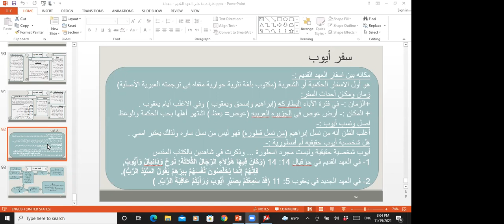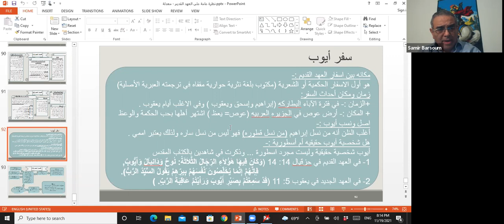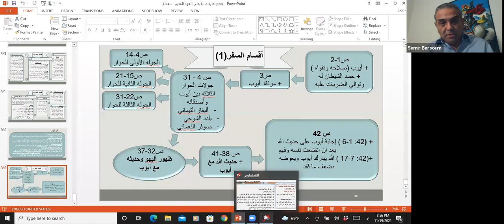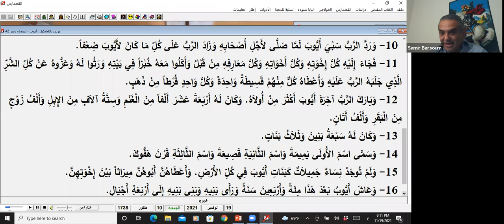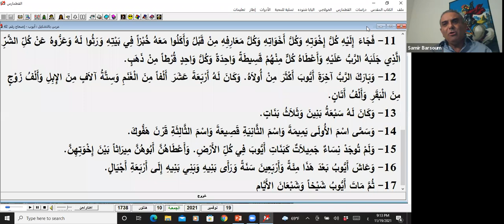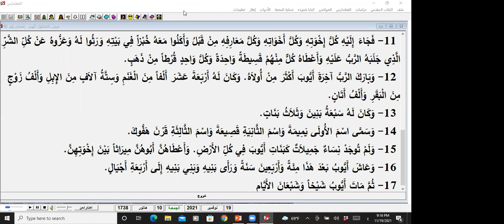St. Paul's Meeting (Overview of the book of Job)